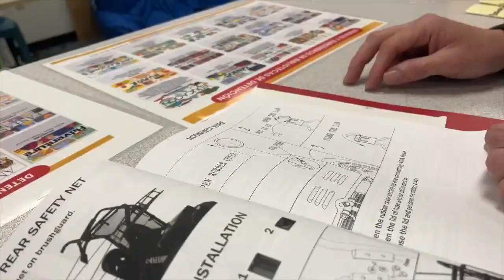STEM students at Durango Juvenile Detention Facility make go-carts for holiday parade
STEM students at the Durango Juvenile Detention Facility are getting to be part of this year's APS Light Parade, as they are getting to design two go-carts that will be in the parade.